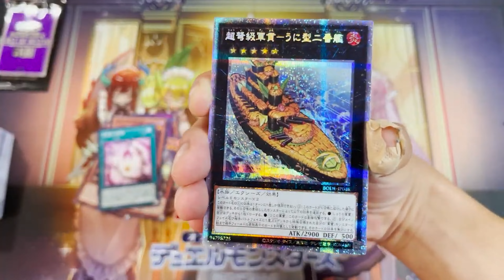【開封動画】精神状態がガキのケツの穴並みにキツキツな投稿者。【遊戯王】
おっす！おっす！
時々リメイクショートだすお！
明日、『宝玉の伝説』のなんかしらやるお！

・検索→@HMKRF13

・検索→@hrs_hmkr5

・検索＝＠hmkrfamily

動画の感想・リクエストありましたら

【BGM・効果音・素材提供元】

・BGM
→フォールアウトシェルターオンライン

※素材を使ってない動画もあります。

【団】 ヤッスン・ひろし・ポッティ・しんじゅ・タマ・ガウチ・サコン・つまじ・？？？・？？？・？？？・？？？